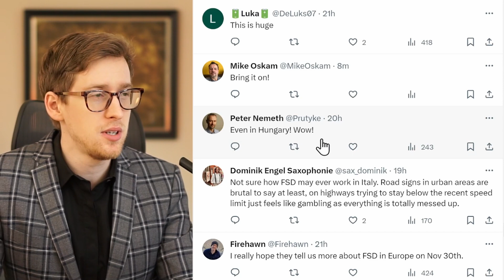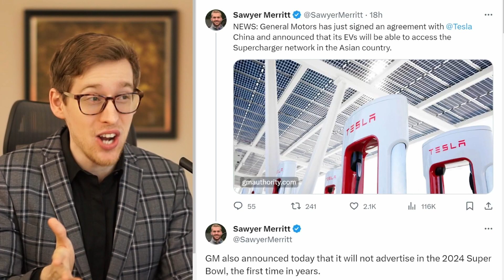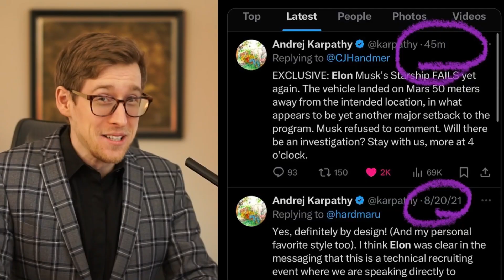Proof FSD About to Be Deployed in China? | GM's New Tesla Deal | Tesla In India Progress